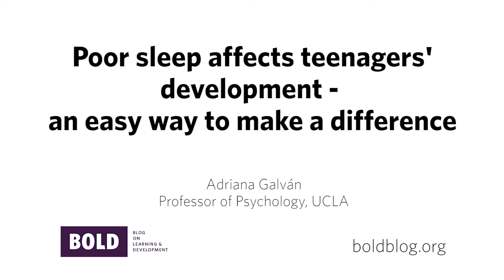Poor sleep affects teenagers' development – an easy way to make a difference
Adriana Galván, Professor of Psychology at UCLA, looks at how the teenage brain changes. In a recent study on the effect of sleep on the developing brain, her lab made an interesting discovery: Teenagers who reported having more comfortable pillows and bedding slept better and had stronger connections among key brain regions than their otherwise similar peers.